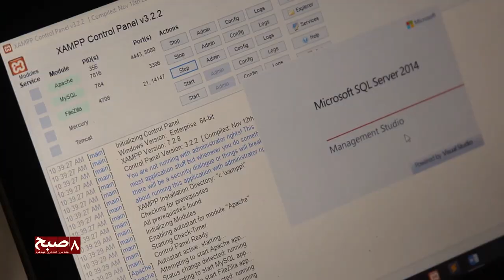Ambitions Dreams!Afghan youth entering coding World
رویا‌های بلند، جوانان افغان وارد دنیای کد‌نویسی می شوند
کد‌نویسی رشته تازه‌ای است که همزمان با رشد تکنولوژی مخابرات در افغانستان جوانان زیادی را علاقه‌مند خود ساخته است. انستیتوت تخنیکی و مسلکی، دانش‌آموزان فارغ صنف دوازده مکتب را جذب می‌کند و برای‌شان کدنویسی آموزش می‌دهد